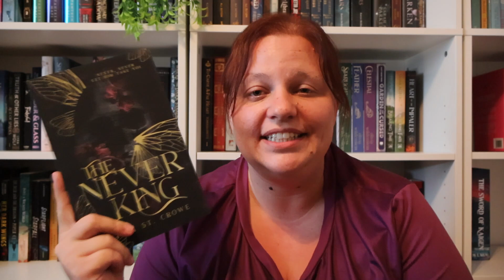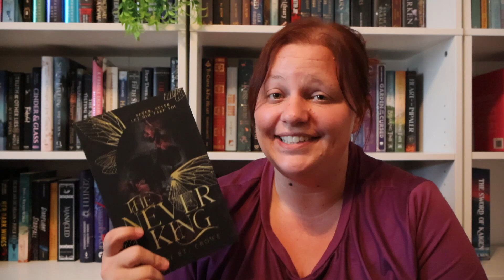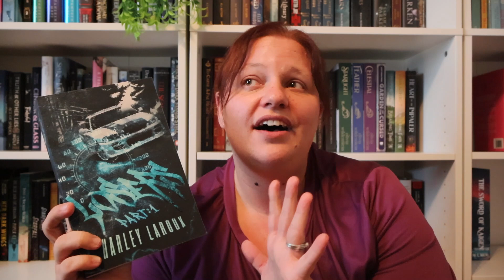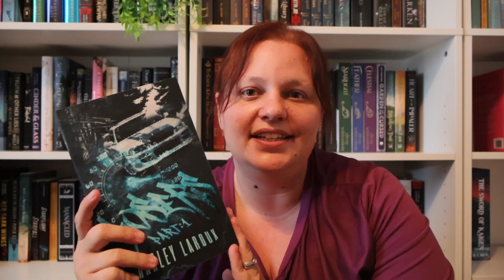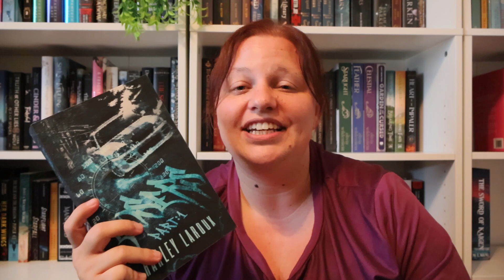dark romance recommendations | one is the most unhinged ive ever read!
Amazon Wishlist